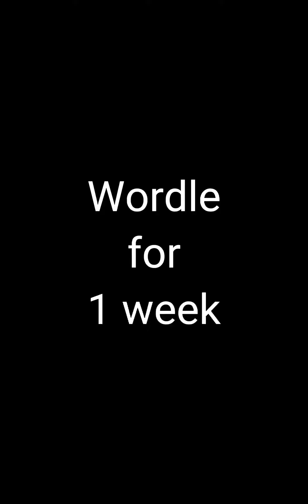I played Wordle for 1 week